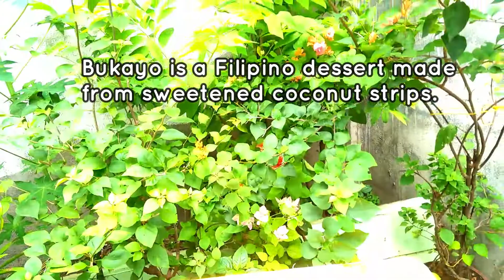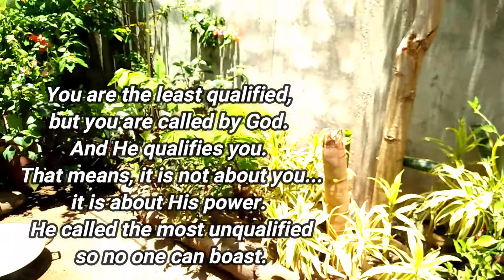Cebu's best : MASI (Pandan flavor) | Cebu's famous affordable snack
Shalom everyone!
In this video you'll see the whole process of making my own version of Masi (pandan flavor).

Masi is a Filipino pastry from Cebu, Philippines. It is made from sweetened galapong (ground soaked glutinous rice) shaped into little balls with a filling of chopped roasted peanuts and muscovado or brown sugar. It is then boiled in water until it floats. The process of cooking this is similar to cooking palitaw.

I also shared in this channel my mom's version of palitaw. Please check it out. Thank you!

WORD OF WISDOM:
You are the least qualified, but you are called by God. And He qualifies you. That means, it is not about you...it is about His power.
He called the most unqualified so no one can boast.

Proverbs 4:23-27
Amplified Bible
23
Watch over your heart with all diligence,
For from it flow the springs of life.
24
Put away from you a deceitful (lying, misleading) mouth,
And put devious lips far from you.
25
Let your eyes look directly ahead [toward the path of moral courage]
And let your gaze be fixed straight in front of you [toward the path of integrity].
26
Consider well and watch carefully the path of your feet,
And all your ways will be steadfast and sure.
27
Do not turn away to the right nor to the left [where evil may lurk];
Turn your foot from [the path of] evil.